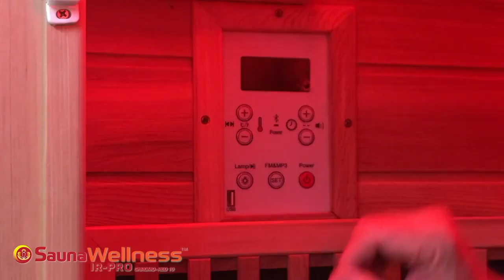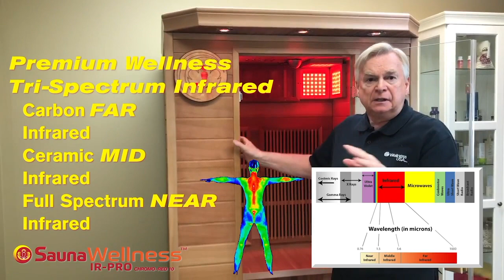SAUNAWELLNESS INFRARED SAUNAS